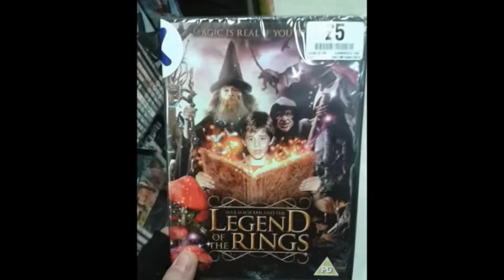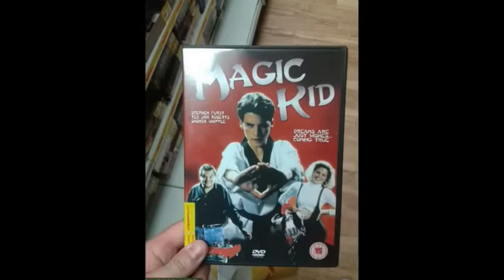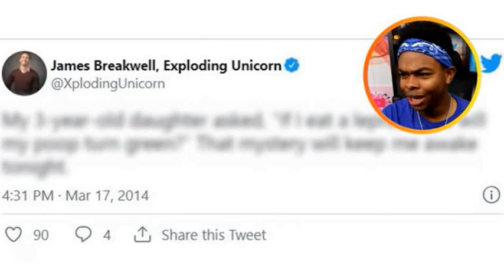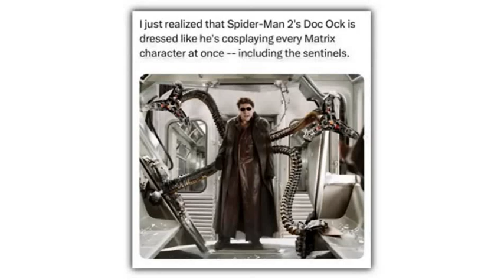The Very Best of YouTube 3 [Ultimate Try Not To Laugh: Volume 3]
I have made the 3rd entry in The Very Best of YouTube series, & this one is the longest one yet. And everyone will lose the Ultimate Try Not To Laugh.

00:00 - Intro
00:38 - Steven He
02:17 - Yoshimaniac
02:35 - Waswiththesauce
02:47 - Thatcher Joe
03:37 - FOX 10 Phoenix
04:18 - Dyacx
04:51 - 네오 엔 티비 [N.N.TV]
05:24 - RogersBase
06:17 - bjork bjork
06:28 - Meme Planet
06:49 - A Laugh A Day
07:06 - DangMattSmith
07:53 - Ned Chimp
08:15 - Silent Man
08:59 - Free Boredom
09:52 - Vaazkl
10:27 - UR2SLOW
11:41 - Qwistoff YTP
12:03 - gr33nguy
13:42 - JayMoji
14:22 - Bad Lip Reading
15:22 - Christian DelGrosso
15:54 - Lord Scorch
16:25 - XB at the Movies
16:59 - Screen Rant
17:56 - Outro